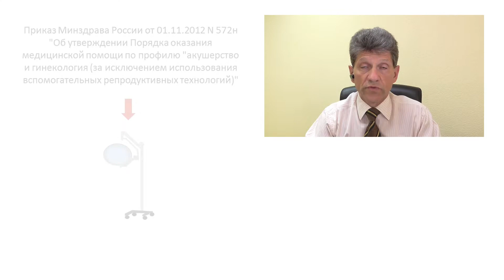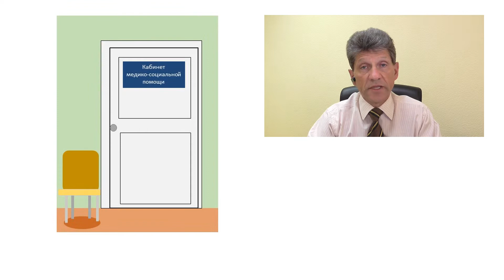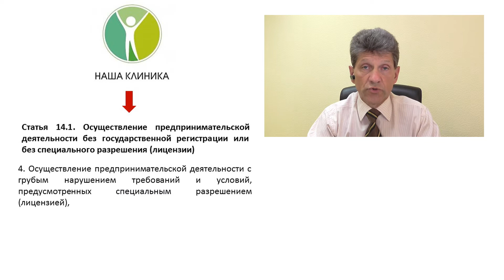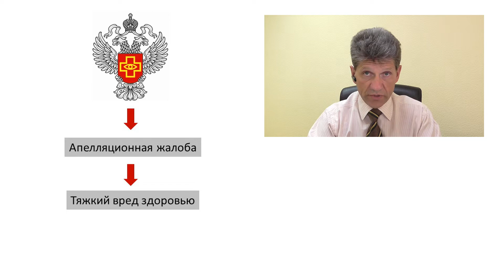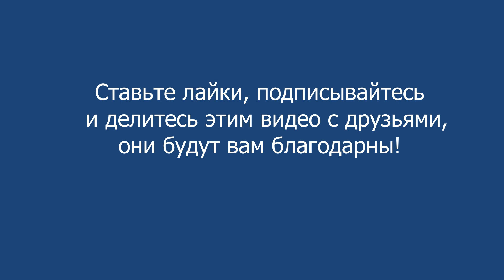Замена предупреждения на штраф в 100 000 рублей для медицинской организации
Росздравнадзор в апелляционное жалобе сослался на тяжкий вред здоровью и грубые нарушения лицензионных требований.  Комментарий медицинского юриста Алексея Панова к решению суда кассационной инстанции по привлечению медицинской организации к административной ответственности по ч. 4 ст. 14.1 Кодекса Российской Федерации об административных правонарушениях.